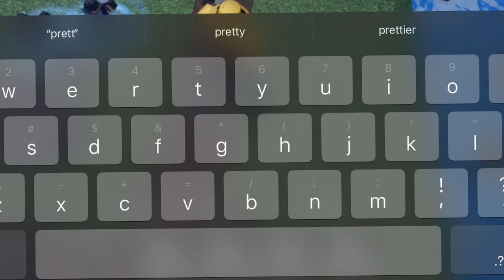This New Tower Defense Game Will BLOW Your Mind | HYC Tower Defense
Social Media ——

Real HYC